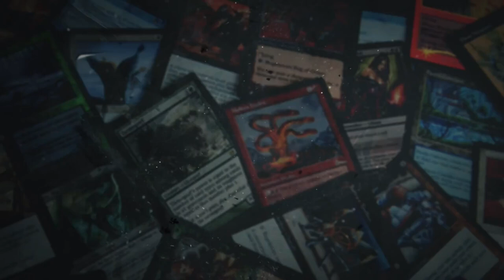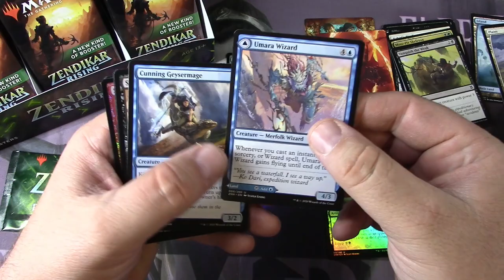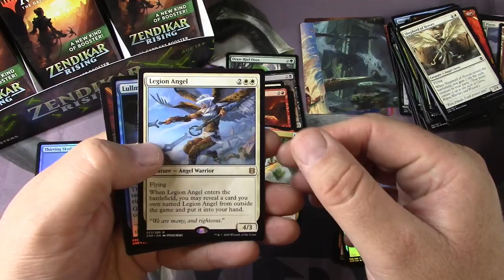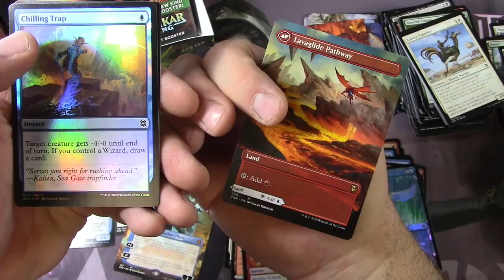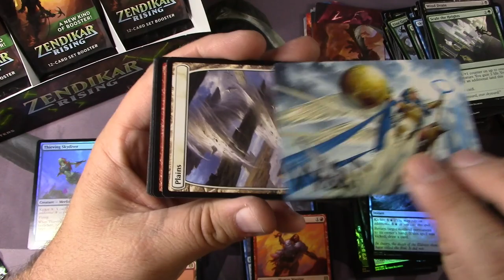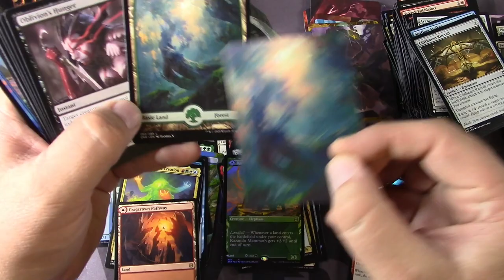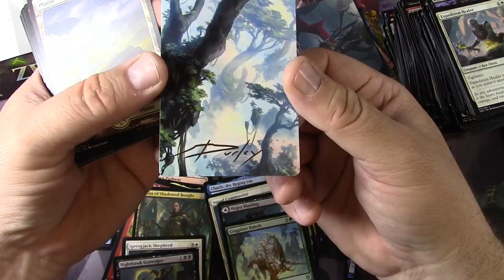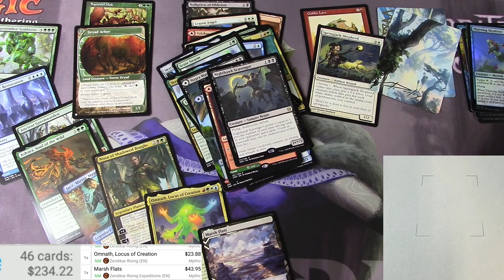Zendikar Set Booster Box